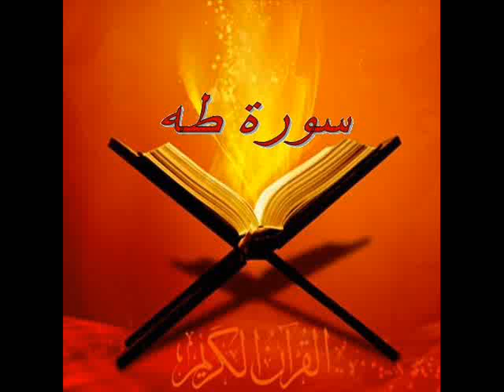سورة طه Sourate Taha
سورة طَه 20/114
سبب التسمية :
سميت ‏سورة ‏طه ‏وهو ‏اسم ‏من ‏أسمائه ‏الشريفة ‏عليه ‏الصلاة ‏والسلام ‏تطييبا ‏وتسلية ‏لفؤاده ‏عما ‏يلقاه ‏من ‏صدود ‏وعناد ‏ولهذا ‏ابتدأت ‏السورة ‏بملاطفته ‏بالنداء ‏‏" ‏طه ‏ما ‏أنزلنا ‏عليك ‏القران ‏لتشقى‎ " .‎‏
التعريف بالسورة :
1) مكية .. ماعدا الآيتان " 130 ، 131 " فمدنيتان ،
2) من المثاني .
3) عدد آياتها .135 .
4) ترتيبها العشرون .
5) نزلت بعد سورة " مريم ،اسم السورة طه وهو أحد أسماء الرسول ".
6) السورة بدأت بالحروف المقطعة " طه " .
7) الجزء " 16 " ، الحزب " 32 " ، الربع " 5،6،7،8 " .
محور مواضيع السورة :
سورة طه مكية وهي تبحث عن نفس الأهداف للسور المكية وغرضها تركيز أصول الدين التوحيد والنبوة والبعث والنشور .
سبب نزول السورة :
1) قال مقاتل قال أبو جهل والنضر بن الحرث للنبي إنك لتشقى بترك ديننا ؛ وذلك لما رأياه من طول عبادته واجتهاده فأنزل الله تعالى هذه الآية .
2) عن الضحاك قال لما نزل القرآن على النبي قام هو وأصحابه فصلوا فقال كفار قريش :ما أُنزِلَ الله تعالى هذا القرآن على محمد إلا ليشقى به فأنزل الله تعالى (طَه ـ يقول يا رجل ـ مَا أَنْزَلْنَا عَلَيكَ القُرْآنَ لِتَشْقَى) .
3) عن الحسن قال : لطم رجل امرأته فجاءت إلى النبي بينهما القصاص فأنزل الله " ولاَ تَعْجَلْ بِالقُرْآن مِن قَبل أنْ يٌقْضَي إليكَ وَحْيُه وقل ربي زدني علما " فوقف النبي حتى نزلت " الرجال قوامون على النساء " .
فضل السورة :
1) عن ابن عباس أن رسول الله قال : " أُُعطيتُ السورة التي ذكرت فيها الأنعام من الذكر الأول وأُعطيت طه والطواسين من ألواح موسى وأعطيت فواتح القرآن وخواتيم البقرة من تحت العرش وأعطيت المفصل نافلة ".
2) عن أبي إمامة أن النبي قال " كل قرآن يُوضَع على أهل الجنة فلا يقرؤون منه شيئا إلا طه ويس فإنهم يقرؤون بهما في الجنة" .